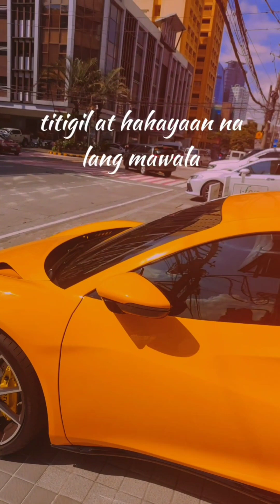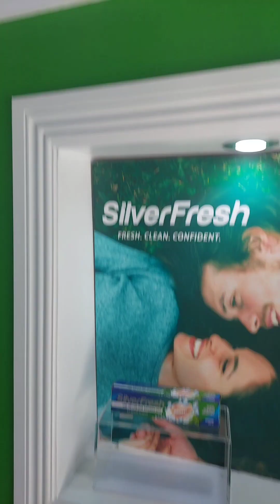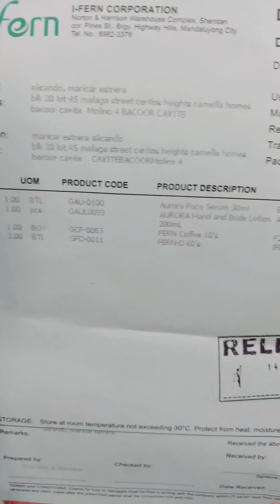FERN D...Ang NEGOSYO WALANG TALO..SAKIT NA NAKAKAGALING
Ifernstastic morning po sa inyong lahat!! if gusto nyo pong magnegosyo katulad ko... pm nyo lng ako   ito ung negosyo na walang talo